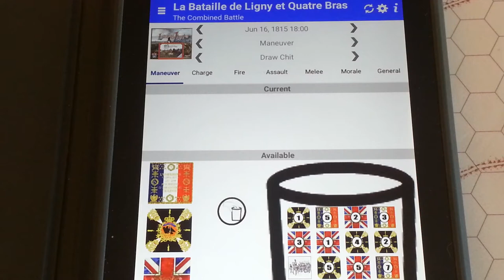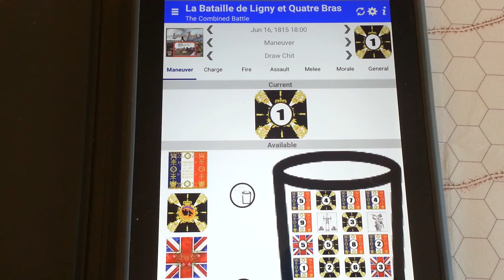La Bataille de Ligny et Quatre Bras 1800 part 1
The Allies get the advantage of the first maneuver and use it to smack the French 6th division at Quatre Bras. The Prussian II Korps takes over the defense, while the III Korps demonstrates feebly in the east.